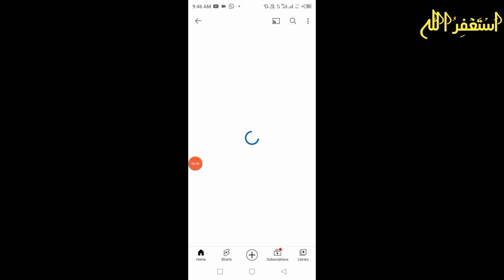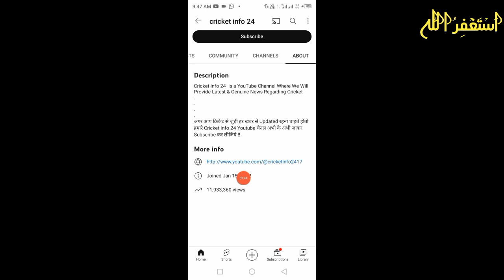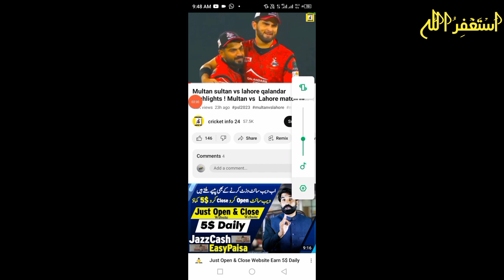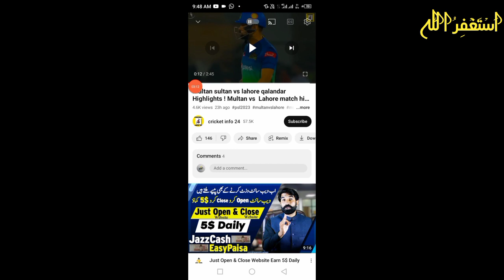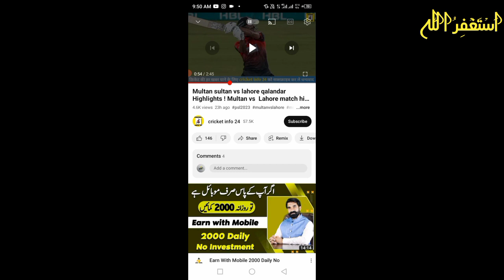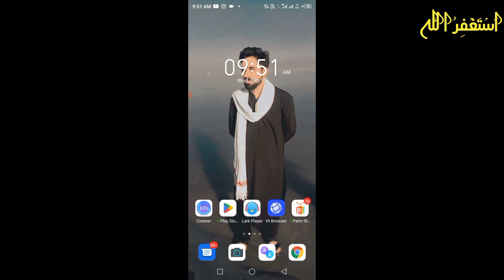upload cricket video on youtube | earn 200$ per month by uploading cricket videos on youtube 2023